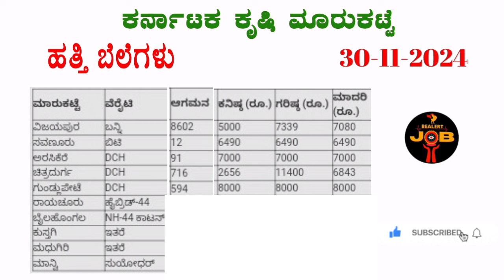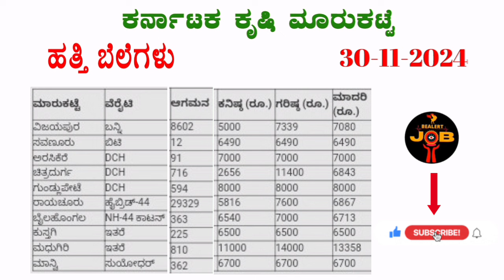Today Cotton Rates l 30-11-2024 l ಇವತ್ತಿನ ಹತ್ತಿ ಗರಿಷ್ಠ ಬೆಲೆ ಎಷ್ಟು? l cottonprice ‎l